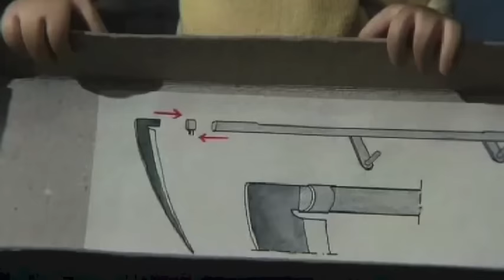Pat & Mat - Sekačka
Pat si před domem seká trávu motorou sekačkou, ale ta z ničeho nic vypoví službu. Z okna svého domu to zaregistruje Mat a okamžitě přichází Patovi na pomoc. Priorotou se tak stává úspěšné posekání trávníku.